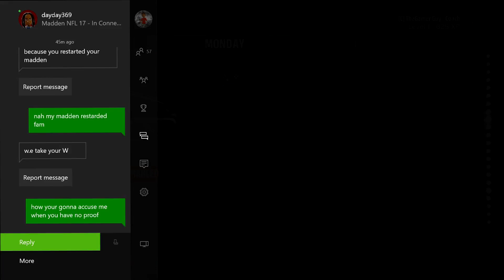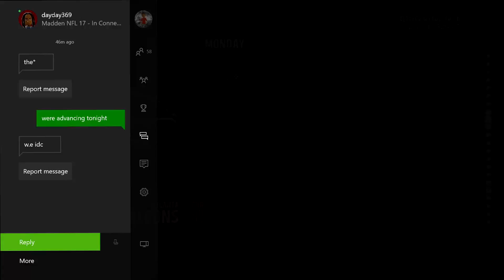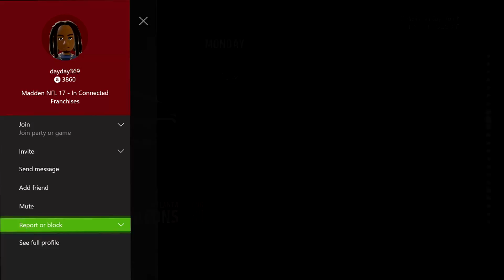JULIO JONES GOES OFF!!! | WEEK 3- | $100 MADDEN 17 CONNECTED FRANCHISE